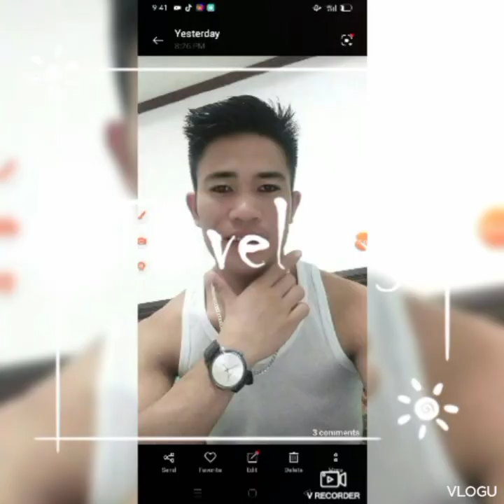paowe na kame galing sapag samba 💕💕💕